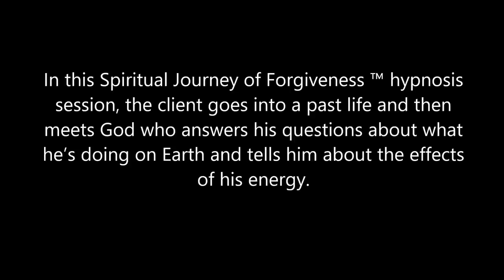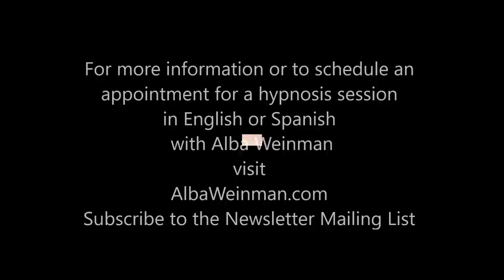302 Alba Weinman - Playing with Energy and Healing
In this Spiritual Journey of Forgiveness ™ hypnosis session, the client goes into a past life and then meets God who answers his questions about what he’s doing on Earth and tells him about the effects of his energy.